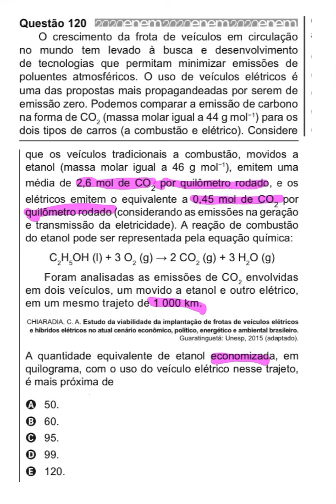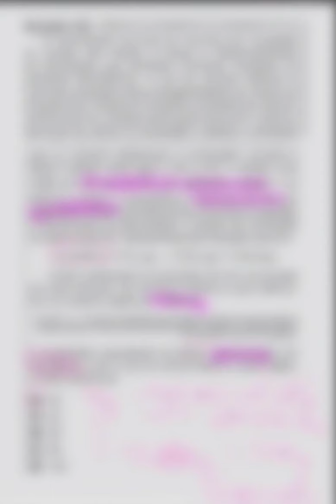[Química] Questão 120 - ENEM 2020/Prova Azul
Professora: Nicolle